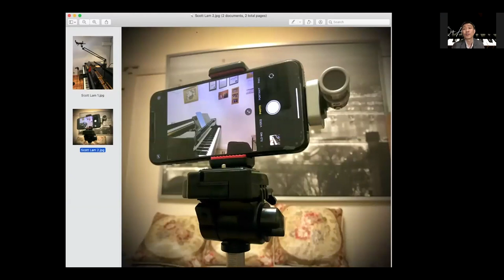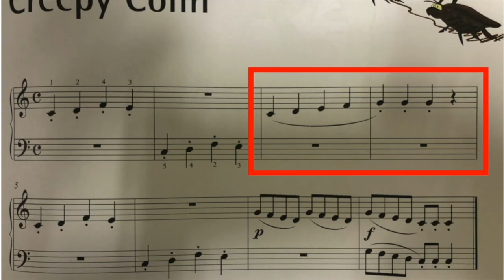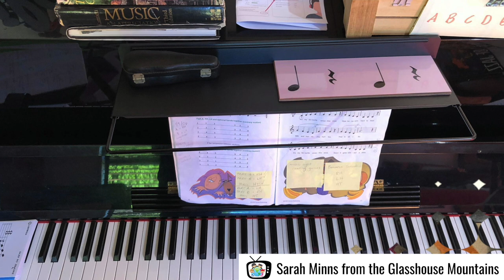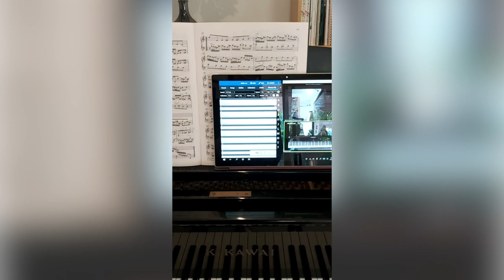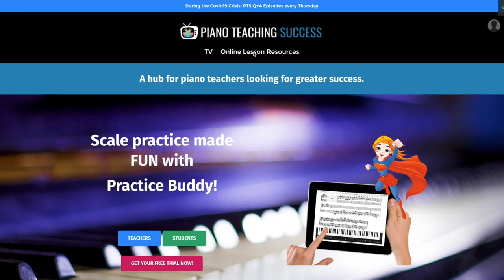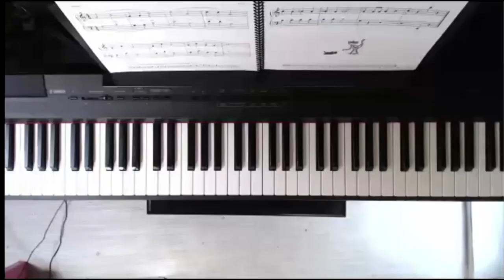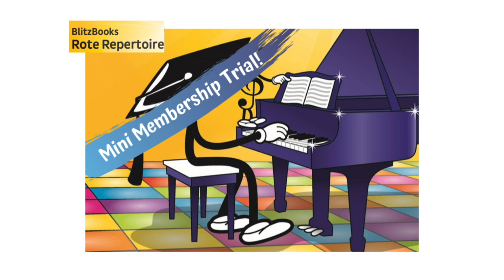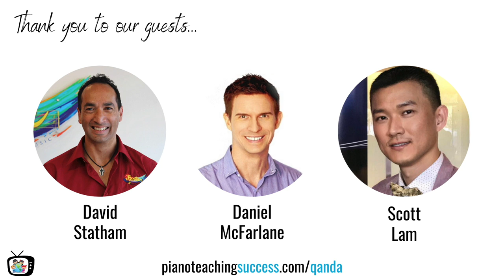Ep 5: How to teach advanced students online & choosing the right microphone Q+A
This weeks panel includes Daniel McFarlane, Scott Lam and David Statham with hosts, Gillian Erskine. Paul Myatt interviews Samantha Coates, Sara Campbell and Nicola Canton

00:00 Welcome to our guests
02:40 A look at each of the panel members' set up Daniel McFarlane
04:10 Scott's studio set up
05:15 David shares his solution for his class teaching for 5-8-year-olds
10:00 Discussion about Microphones - David uses AKG D40
12:10 Pictures and videos sent in from viewers including a brilliant set up by Dianne from
14:00 Mindset - what that means to them: in their studio, their students, their career
20:30 Paul speaks to Sara Campbell about Mindset & Online Recitals
25:10 Online recitals for Make Music Day
25:35 Simple games to engage students in this environment. Including some great app suggestions from Daniel
27:45 Nicola Canton shares some ideas and her one-week membership trial.
31:30 Advanced students sending recording before lessons - Scott shares
34:00 Daniel shares what he does with advanced students with recordings for lessons and recordings for exams
39:00 Setting up for gain and digital mixing
41:00 Sharing digital files for Studio Licensed materials
43:50 Samantha Coates share some info on her RoteRepertoire trial and MTNA presentation (you can see this on the Show notes)
47:20 Copyright rules and AMEB's new
48:20 Teaching technique to younger students
52:05 Students playing older pianos
56:15 Next week's panel